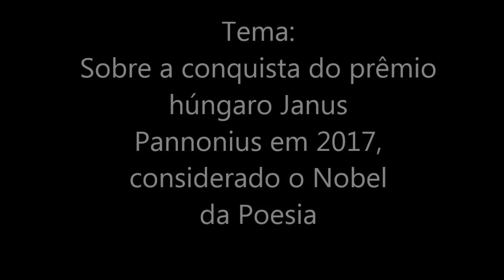Rádio Trianon, poeta Augusto de Campos comentou sobre o prêmio húngaro ‘Janus Pannonius'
Criado em 2012, o Prêmio ‘Janus Pannonius’ segue a tradição húngara pela valorização da educação e cultura, e é reconhecido como o “Nobel da Poesia”, tanto que, tem grande respeito da academia literária internacional. Para o Cônsul Geral da Hungria no Brasil, Szilárd Teleki*, as relações entre Brasil e Hungria sempre foram tradicionalmente boas.

Campos já venceu o Jabuti por duas vezes (1973 e 1993), Pablo Neruda (2015), Grã-Cruz da Ordem do Mérito Cultural (2016) e o livro ‘Não Poemas’, publicado em 2003, foi considerado o melhor da época, segundo a FBN (Fundação Biblioteca Nacional). Além de poeta, o escritor também traduz obras literárias. Já traduziu mais de 40 para a língua portuguesa. Entre eles: “A Amada Esquiva” (To His Coy Mistress, Andrew Marvel (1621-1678) e O Jaguadarte (Jabberwocky), Lewis Carroll (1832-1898)). Estreou na literatura com o livro ‘O Rei Menos o Reino’, em 1951. É um dos fundadores do movimento denominado de Poesia Concreta.

Augusto de Campos receberá o prêmio em Budapeste no próximo dia 23/09. E, no dia 24/09 ele vai lançar o livro “Poemas verbivocovisuais”,  e participará pessoalmente do evento, concedendo autógrafos de sua antologia traduzida para a língua húngara, “além de apresentar - juntamente com seu filho, o músico Cid Campos - um pocket-show do espetáculo multimídia “Poesia é Risco”. A premiação em dinheiro é de 50 mil euros – equivalente a R$ 185 mil, e um troféu de porcelana Zsolnay. Augusto de Campos, como é conhecido, participou da primeira Exposição Nacional de Arte Concreta, em 1956, no MAM (Museu de Arte Moderna de São Paulo).

Edições Anteriores

O prêmio criado em 2012 já entregou essa honraria para os poetas Simin Behbehani, ao francês Yves Bonnefoy e ao libanês Adonis Ali Ahmad Sa’íd Asbar. Já em 2015 ocorreu uma curiosidade: foi necessário dividir entre o americano Charles Bernstein e o italiano Giuseppe Conte. Em 2016, quem levou a melhor foi o poeta polonês Adam Zagajewski.

Conexão Hungria-América Latina

No mês de novembro, a Hungria recebe o 3º Fórum Hungria e América Latinas entre os dias 15,16 e 17 . Em março de 2015, o Governo Húngaro anunciou sua estratégia de abertura para o Sul, com foco na América. A nova política impulsionou as relações húngaro-latino-americanas: a Hungria reabriu missões diplomáticas no continente, estabeleceu novas representações da Casa Nacional de Comércio, expandiu sua rede comercial e fortaleceu suas relações institucionais e contratuais com a região. O evento Hungria-América-Latina quer elevar esta cooperação, além de assegurar que o país é um novo parceiro potencial dos países latino-americanos na Europa.